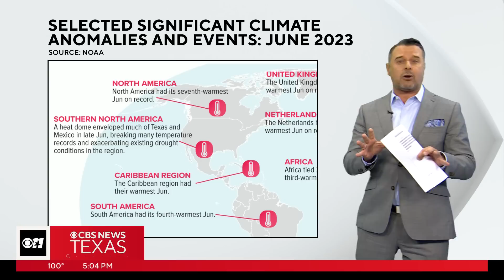NOAA: Earth just had the hottest June on record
According to the National Oceanic and Atmospheric Administration, the average global surface temperature in June was 1.89 degrees Farenheit above average.